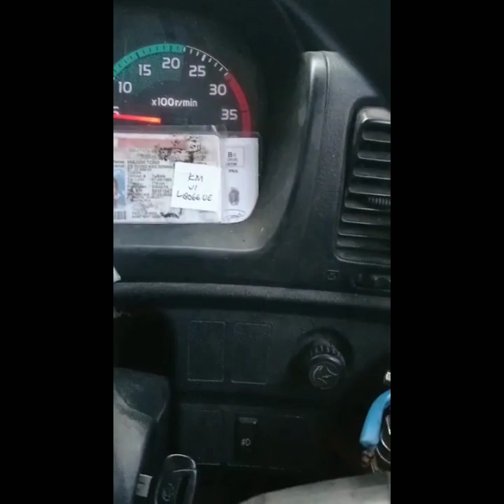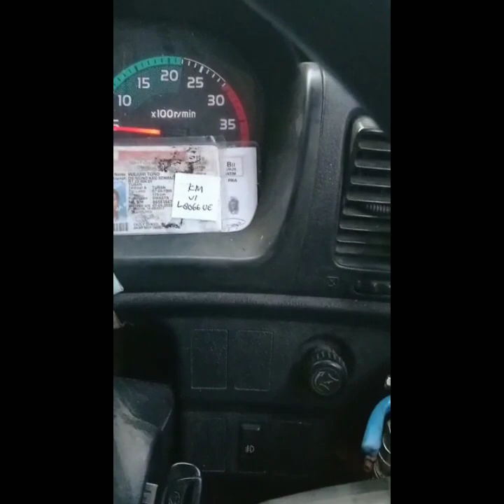KECELAKAAN DI TOLL PEMALANG